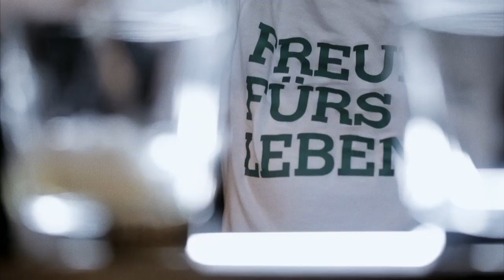Bar-Talk mit Simone Hanselmann, Teil 1: Das persönliche Gespräch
"Ich glaube, vieles kann man erst im Laufe des Lebens rausfinden. Hauptsache: man genießt es." Simone Hanselmann spricht im Bar-Talk mit Markus Kavka über das Leben, Sorgen und Freuden. Am Tresen der Kitty-Cheng-Bar in Berlin stellt sich die Schauspielerin den schwierigen Themen Depression und Suizid, und berichtet offen von eigenen Krisen, Erlebnissen und Strategien zur Bewältigung.